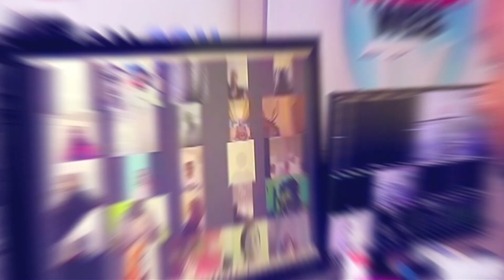Ecole de prière et de délivrance - Rhemaweb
Ministère International Rhema présente trois mois de formation en ligne pour apprendre à bien prier et à être un bon leader.
Comment prier? Peut-on apprendre à prier? Comment conduire une séance de prière?